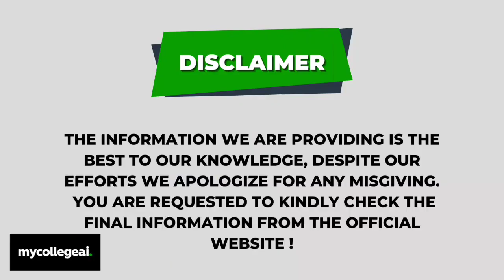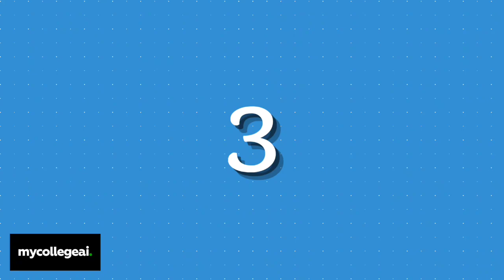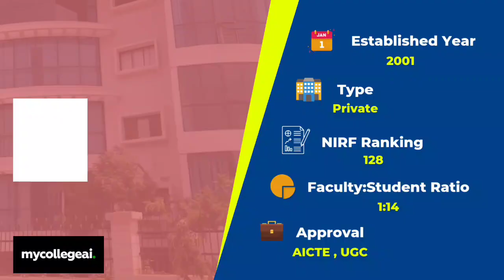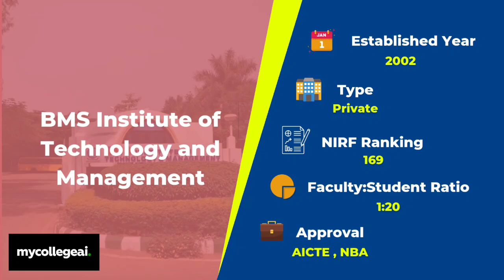Top 10 Engineering Colleges in Bangalore | Best Btech Colleges in Bangalore | Mycollegeai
If you want to take admission for engineering in Bangalore's college. Let us help you to find which is best for you but if you find this video helpful do like, and subscribe to this channel and don't forget to comment below which college suits you.

Here is the list :
1. Rv college of engineering
2. Ramaiah institute of technology
3. International institute of information technology
4. BMS college of engineering
5. New horizon college of engineering
6. Faculty of engineering and technology Jain University
7. Dayananda sagar college of engineering
8. Nitte Meenakshi institute of technology
10. BMS Institute of technology and management